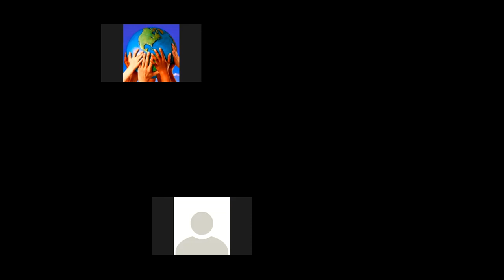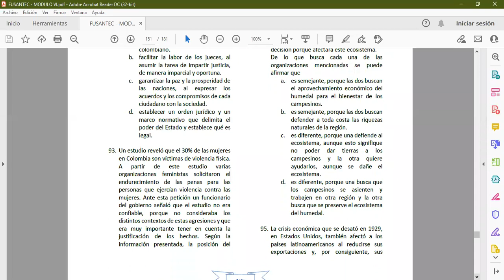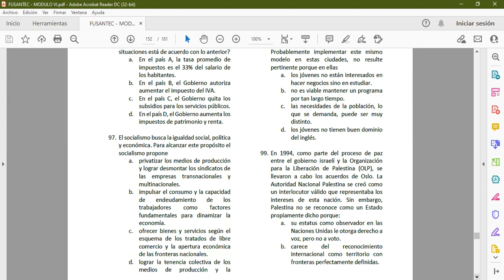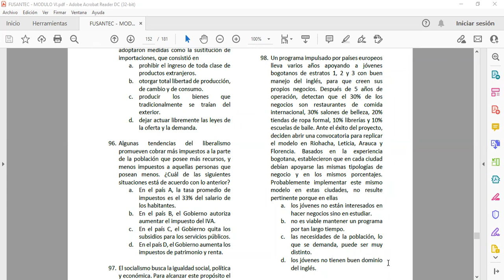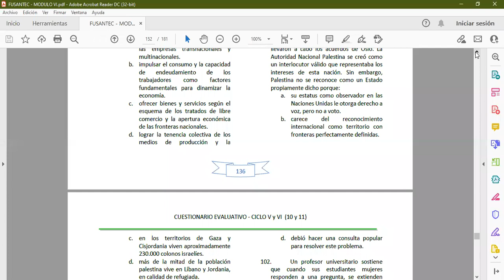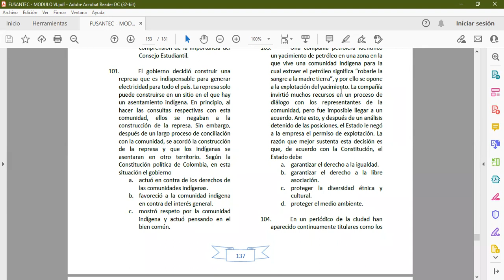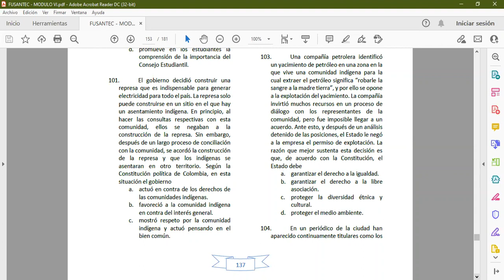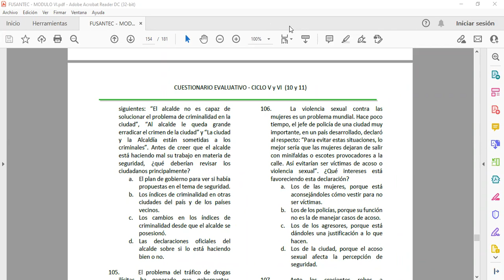Filosofía ciclo VI 26/09/2021